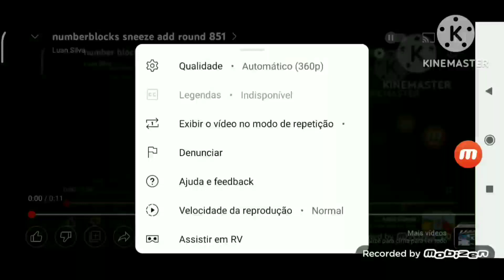numberblocks sneeze add round 852